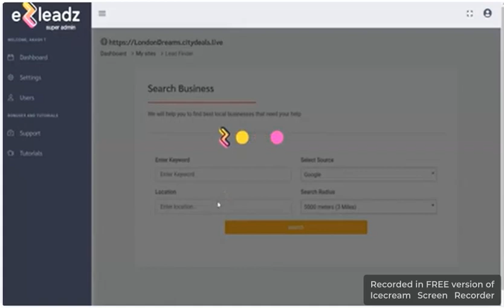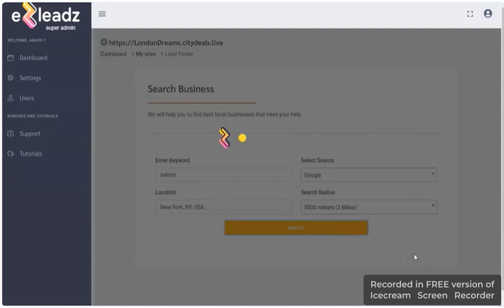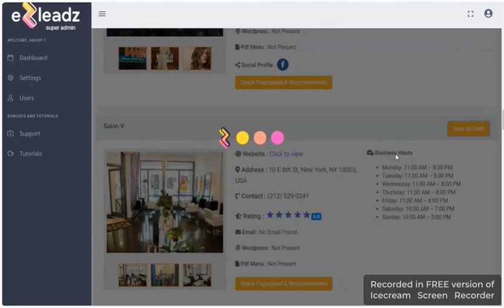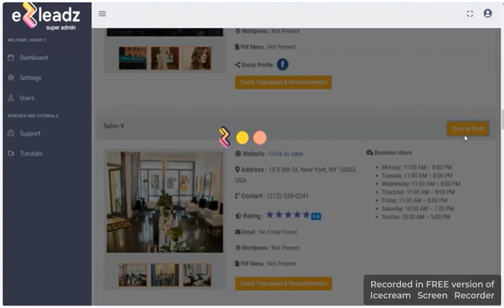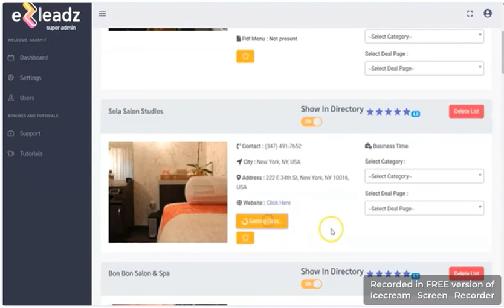EZDeals Advanced Client Finder Quarterly Review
Can’t You Tell We’re DEAD SERIOUS About Giving You Everything You Need To Get CRAP LOADS Of Paying Clients With Your New Deals Site Biz?

Good, Because Here’s A Crazy Piece Of Software That allows You To...

Instantly Find "Hidden" Clients
Who Desperately Need Deals Pages...

(...Plus Additional Marketing Services From You!)

I'll Cut To The Chase

We’ve created a client-getting tool that allows you to find thousands of business owners who desperately need deals pages, mobile websites, SEO, social media, video marketing and WordPress support in seconds…

… And Get Them To Pay You In A Few Simple Clicks!

Simply Run The Tool Once

To Discover Thousands Of Business Who...

Want A Free Directory
Listing From You

Remember our little secret about offering a free directory listing to “get your foot in the door” with local business owners?

Wouldn’t it be even easier if you could approach biz owners who already list their businesses in directories?

Think they’d say YES to a free directory listing from you, too?

Just run the tool and BAM…

… you’ve got a huge list of local biz owners who already want directory listings…

.. and are going to snap your arm off for a free one!

It’s like shooting fish in a barrel